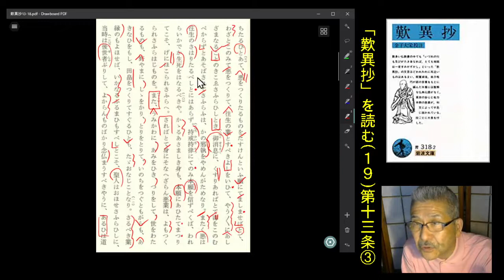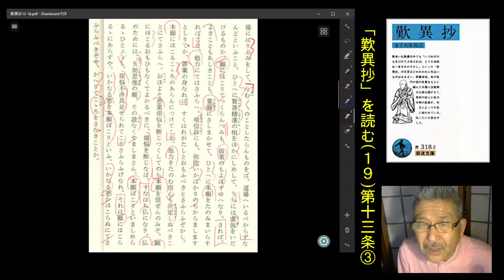朗読から表現よみへ「歎異抄」(19)第13条3＝渡辺知明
「そのかみ邪見におちたるひとあて、悪をつくりたるものをたすけん……」
【原文朗読】12:50